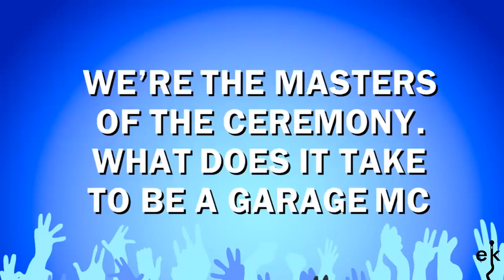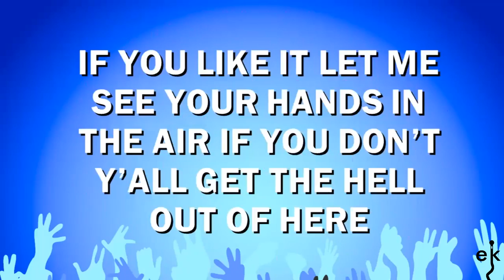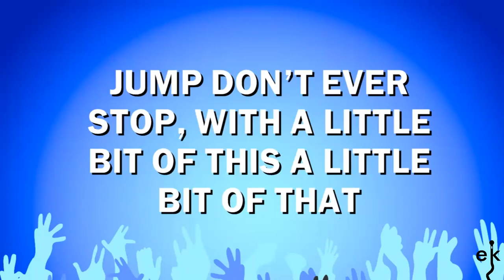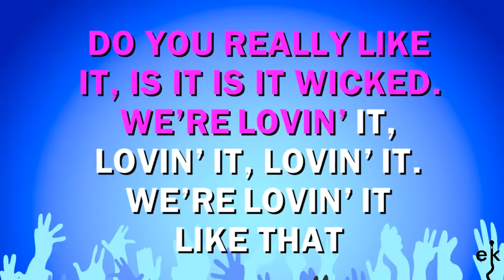Do You Really Like It - DJ Pied Piper & Master Of Ceremonies (Karaoke Version)